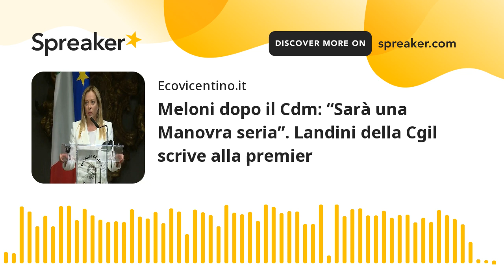Meloni dopo il Cdm: “Sarà una Manovra seria”. Landini della Cgil scrive alla premier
Nel primo Cdm dopo la pausa estiva tanti gli elementi emersi ieri, tra cui un Dpcm su Tim, che autorizza il ministero dell’Economia a entrare nella Netco con una quota di minoranza, che può arrivare al 20%.